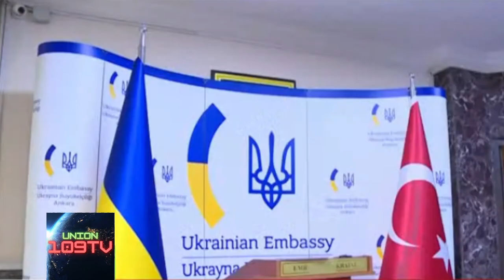AIDE À L'UKRAINE POUR LES DÉPLACÉS DE LA GUERRE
UNION 109 TV.